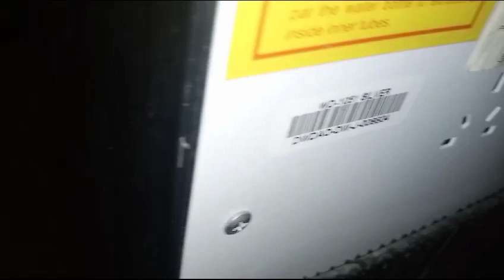1 December 2023